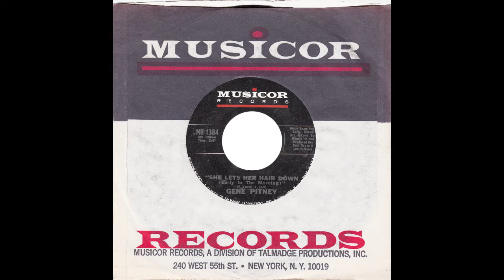Gene Pitney – “She Let’s Her Hair Down (Early In The Morning)” (Musicor) 1969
Written by Paul Vance and Leon Carr. Arranged by Rupert Holmes. Produced by Paul Vance and Lee Pockriss.

Gene’s last 45 issued in the 60s was also recorded by the Tokens on Buddah. Gene’s version reached #89 on the Hot-100, while The Tokens crested higher at #61. It was Gene’s last Ho-100 entry.
The song was also featured in a TV commercial for shampoo and the writers, Paul Vance and Leon Carr, had written Johnny Mathis’ #6 hit from 1962, “Gina”.

Paul Vance and Lee Pockriss were active writers and producers during the 60s and early 70s. Acts whom they worked with included the Detergents, Verdelle Smith, the Cuff Links and Clint Holmes.

Arranger Rupert Holmes was also multi-talented. His achievements included the #1 hit, “Escape (The Pina Colada Song)” in 1979.